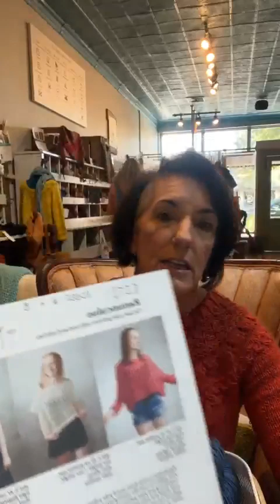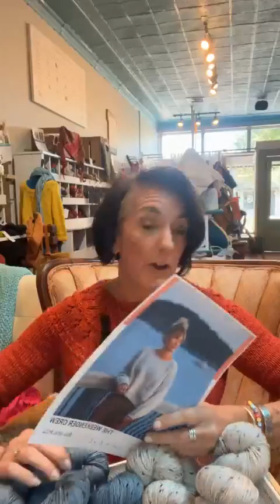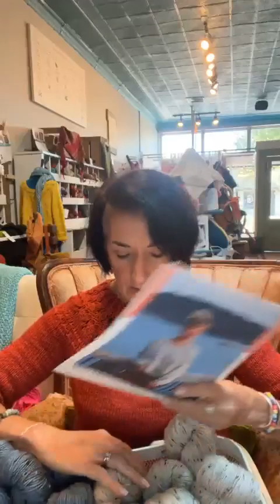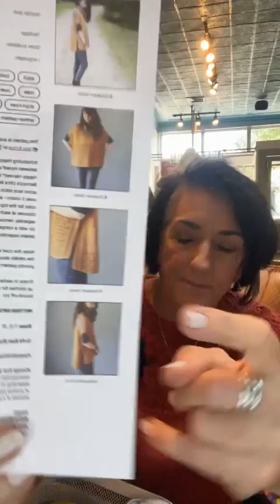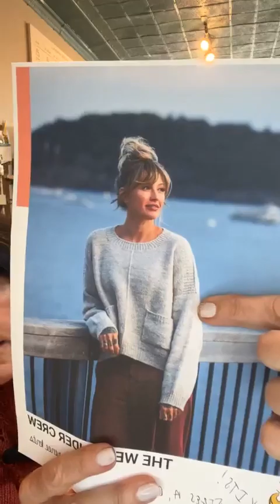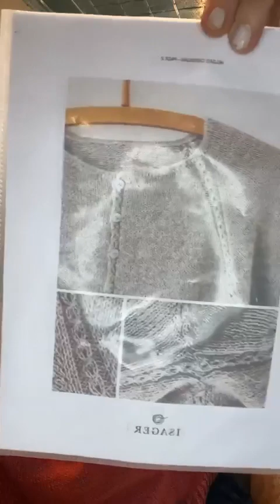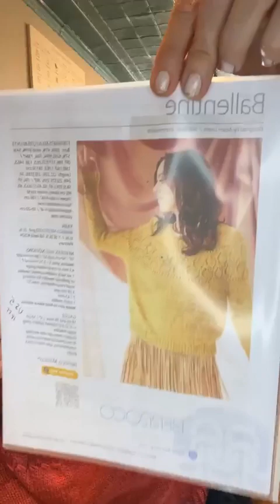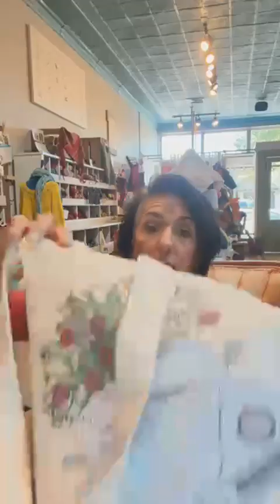Melissa's Sweaters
ep. 10.31.23